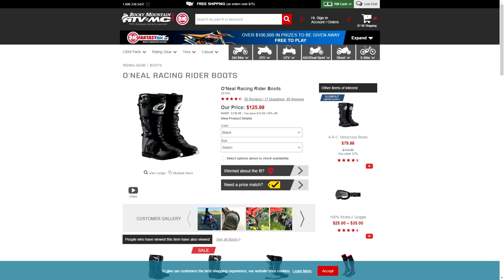7 Things I Wish I Knew Before I Started Riding Dual Sport and Adventure Motorcycles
When I think back to when I was a beginner dual sport and adventure motorcycle rider, I cringe at all the things I thought I knew but was totally wrong about.  I had a lot of misconceptions about dual sport and adventure motorcycle riding that really hindered my progress, so if you're a beginner dual sport or adventure motorcycle rider, I want to pass on what I've learned to hopefully help you grow your off road motorcycling skills and confidence more quickly than I did.

Here are the seven things I wish I knew before I started dual sport and adventure riding:

1. Street gear is fine to start (with exceptions).  You don't need the finest, newest, or most expensive adventure motorcycle gear from Klim or Rev'it to get started riding motorcycles off road.  If you're coming from street riding, most of your current motorcycle gear will work.
2. Beginner adventure motorcycle riders are afraid of things they shouldn't be afraid of.  Your tires will not explode on the gravel.  Going up steep hills on a dual sport motorcycle is totally doable.  Dropping your off road motorcycle is perfectly normal.
3. Beginner dual sport motorcycle riders are not afraid of the things they SHOULD be afraid of, like lower-leg injuries.  Wear good off road riding boots.
4. It's okay to not be a hardcore ADV rider.  Most people aren't.
5. ADV and dual sport riding is a gateway to so many other cool activities like trail riding, motocamping, adv rallies, and even multi-day ADV camping trips on the BDRs.
6. RELAX.  Don't get so fixated on the difficult terrain or challenges of riding off road that you forget to actually enjoy your surroundings.
7. I've met some of my BEST friends through the adv and dual sport communities.

Camelbak M.U.L.E.

Filming Gear:
GoPro Hero 9
Battery Pack for Helmet Cam
GoPro Hero 9 Media Mod
DJI Osmo Action
DJI Osmo Action Mic Adapter
Helmet Mic